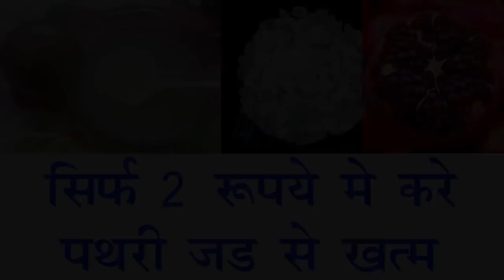सिर्फ 2 रुपये में पथरी करे जड़ से खत्म